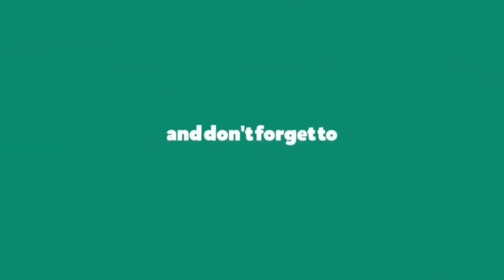COMEBACK 3 STAR LAYLA FT 6 GUNNER 6 WRESTLER MAGIC CHESS COMBO TERBARU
Berikut adalah video COMEBACK 3 STAR LAYLA FT 6 GUNNER 6 WRESTLER MAGIC CHESS COMBO TERBARU, selamat menikmati COMEBACK 3 STAR LAYLA FT 6 GUNNER 6 WRESTLER MAGIC CHESS COMBO TERBARU.